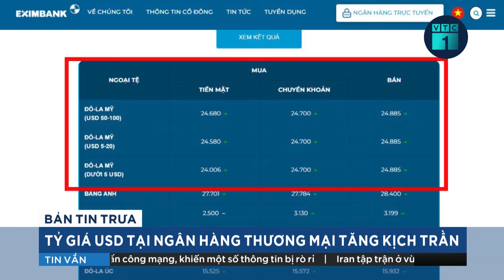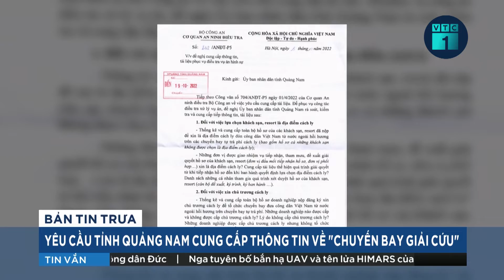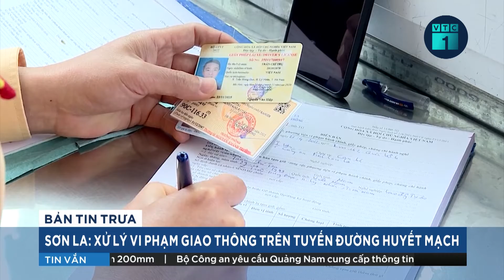Giá USD ngân hàng tăng kịch trần lên 24.885 đồng/USD | VTC1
VTC1 | Tỷ giá USD sáng ngày 24/10 được Ngân hàng Nhà nước điều chỉnh tăng tại mức 23.700 đồng/USD, tăng 12 đồng so với phiên ngày 22/10. Tỷ giá trung tâm đã có phiên tăng thứ 12 liên tiếp với tổng mức tăng là 283 đồng.